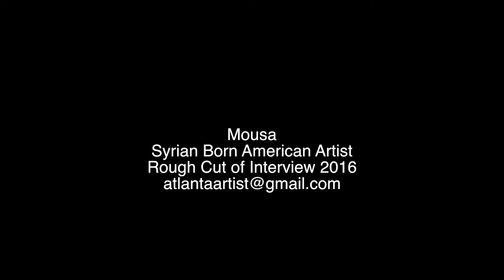Mousa Whats your Signature August 2016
Mousa
Painter, Sculptor, Mixed Media Artist
Syrian America